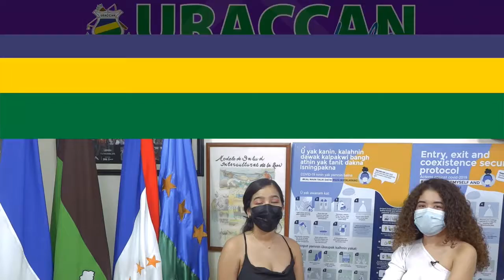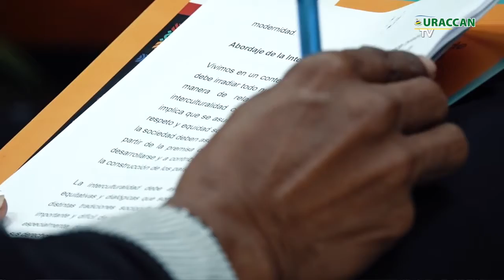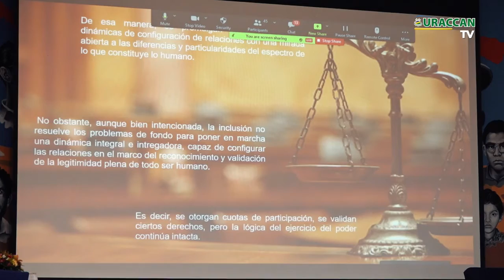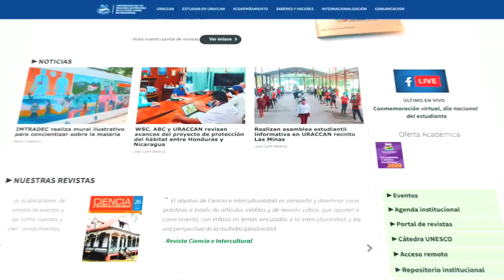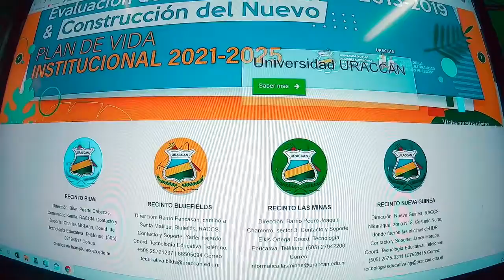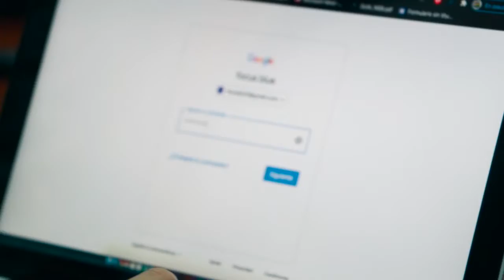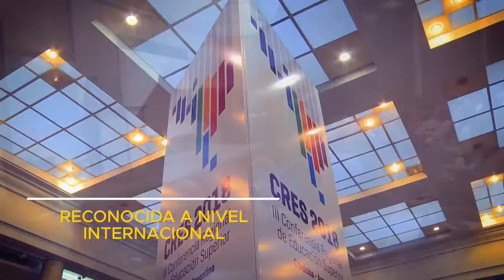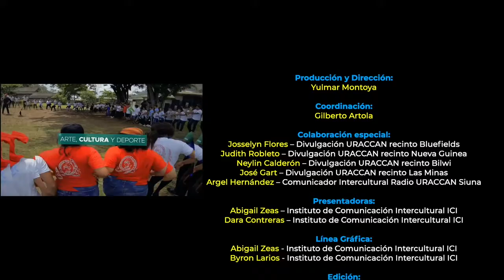Revista Uraccan al día Tv .